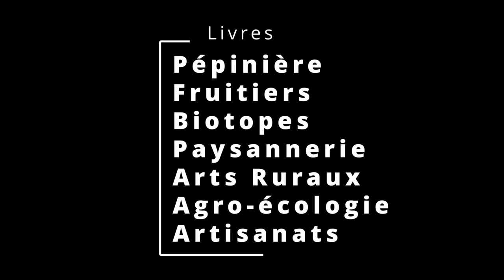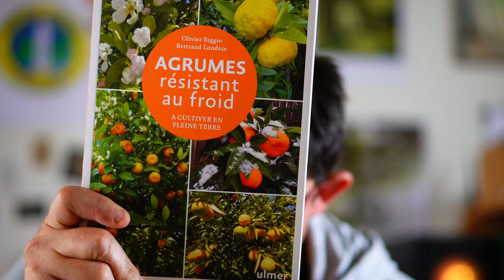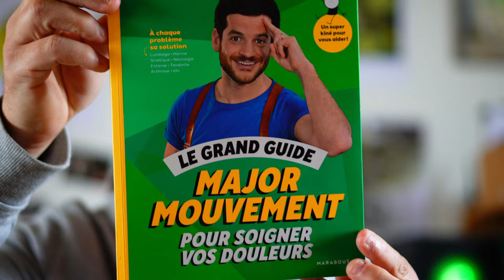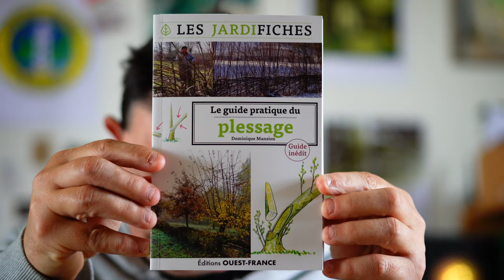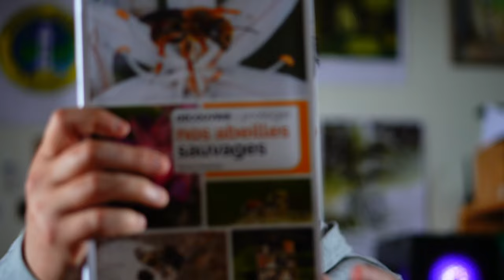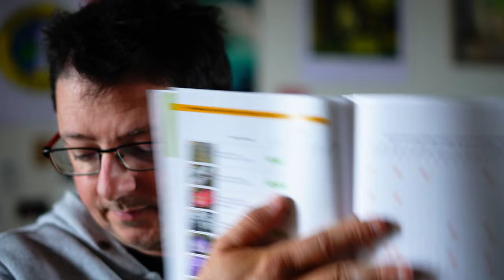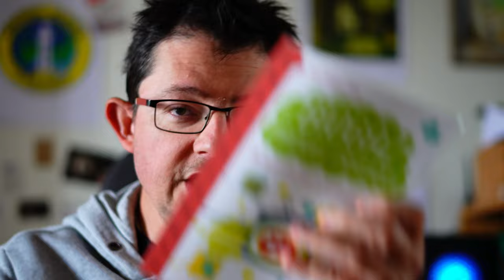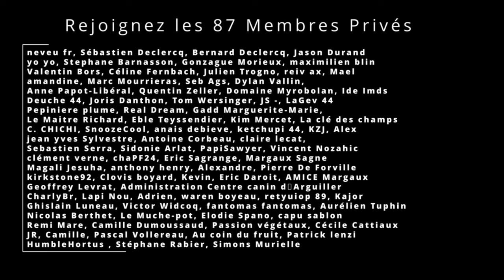Mes Livres sur les Arts Paysans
Dans cette vidéo, Je vous présente les derniers livres dont j'ai fait l'acquisition.
çà parle de fruitiers, d'agroécologie, de paysannerie, d'artisanats...